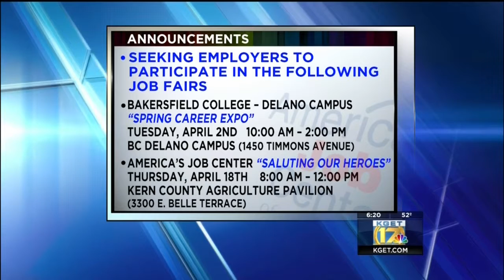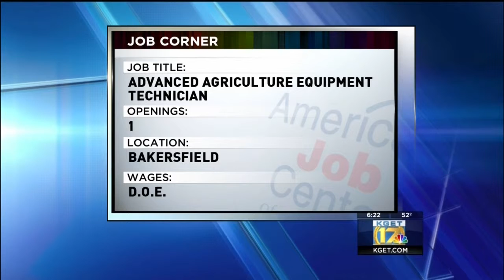Job Corner 3-26-19